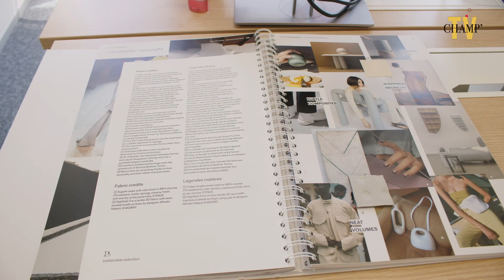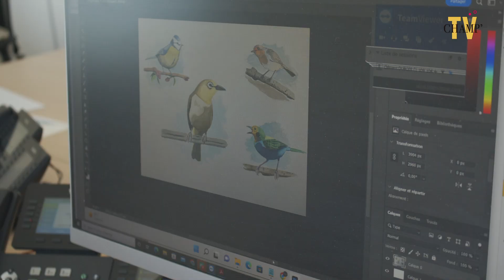L'école EDAA 🎓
Champ'TV reportage 🎬

L'école EDAA propose des formations dans divers domaines artistiques : la photographie, le design, l'illustration… Sa spécificité ? Tous les cours sont à distance ! Les cours s'adaptent à vos horaires, votre situation géographique et votre rythme !

👍 Si vous aimez la vidéo, laissez-nous un petit commentaire et n'oubliez pas de cliquer sur j'aime !

🎤 Un reportage présenté par Christophe Jammot
🎥 Prises de vues Amber Dragon Productions
💻 Post-production par Amber Dragon Productions